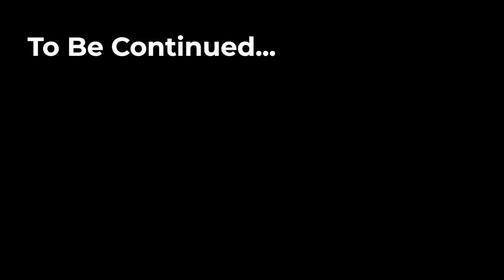Mandem PD Wipe 2.0 Movie Trailer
This Is  The Trailer For The  Mandem PD Wipe In Nopixel
This Edited By Me